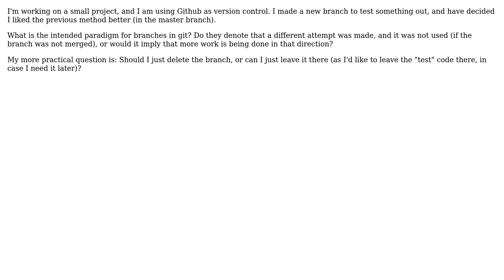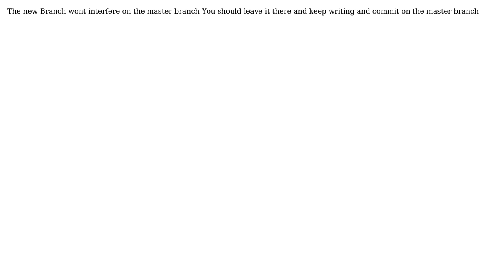Software Engineering: Git branch usage - keep an old, never merged branch around or delete it?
With thanks & praise to God, and with thanks to the many people who have made this project possible! | Content (except music & images) licensed under CC BY-SA | Music | Images & others | With thanks to user Wagner Silveira user Numeri user Michael Durrant user Brad Thomas and the Stack Exchange Network Trademarks are property of their respective owners. You are responsible for your own actions.